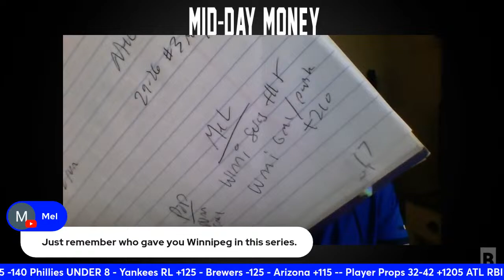Mid Day Money | MLB Free Picks + Predictions Friday April 19 | Winning Free Picks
MLB Free Picks
Bulls vs Heat Free Pick
Kings vs Pelicans Free Pick